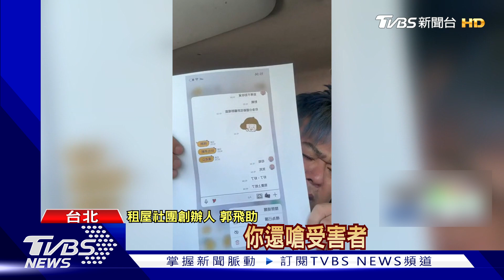租屋詐騙! 付訂金才能看房 客付3.2萬要不回｜TVBS新聞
租屋詐騙新招! 有民眾打算在租房，但房東卻說物件很熱門，要預付訂金才能提前看房，民眾付了3萬多元訂金後來決定不看房，卻要不回來，房東卻話鋒一轉說"你做的一切都是無謂掙扎"，還說自己在柬埔寨，已經將這位民眾的身分證放在詐騙群組裡。租屋社團創辦人也呼籲，民眾網路上找房屋，一定要先看過屋況，付訂金時也要白紙黑字寫清楚，避免受騙。